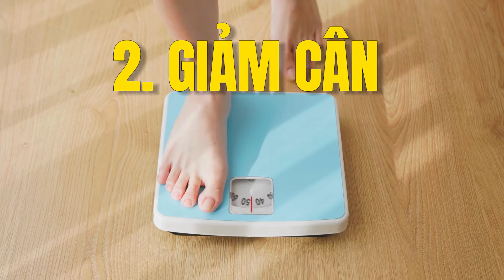Điều gì xảy ra với cơ thể khi ĂN CHAY mỗi ngày? | Dược Sĩ Lan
Khi chuyển sang ăn chay mỗi ngày, cơ thể sẽ trải qua nhiều thay đổi tích cực. Điều gì xảy ra khi ăn chay? Trước hết, hệ tiêu hóa của bạn sẽ hoạt động hiệu quả hơn do lượng chất xơ dồi dào từ rau củ quả. Ăn chay trường có thể giúp giảm nguy cơ mắc các bệnh mãn tính như tiểu đường, tim mạch và ung thư. Một lợi ích của ăn chay rõ rệt là việc giảm cân, nhờ giảm thiểu lượng chất béo bão hòa và calo từ thực phẩm động vật. Người ăn chay thường có mức năng lượng ổn định và tinh thần sảng khoái, bởi họ tiêu thụ nhiều vitamin và khoáng chất từ thực phẩm tươi sống. Tuy nhiên, để ăn chay khỏe mạnh, bạn cần biết cách ăn chay đúng cách, đảm bảo cung cấp đủ protein, sắt và vitamin B12 từ các nguồn thực phẩm chay như đậu, hạt, và ngũ cốc. Ăn chay và sức khỏe luôn đi đôi với nhau, mang lại cho bạn một lối sống lành mạnh và bền vững.

0:00 Điều gì xảy ra với cơ thể khi ĂN CHAY mỗi ngày?
0:16 ngủ ngon hơn
0:35 giảm cân
1:03 khớp ít viêm hơn
1:34 da sáng mịn hơn
2:03 kiểm soát huyết áp tốt hơn
3:07 giảm triệu chứng trầm cảm
3:31 giảm đục thuỷ tinh thể
4:08 giảm nguy cơ ung thư
4:41 có nhiều năng lượng hơn
CÁC VIDEO LIÊN QUAN VỀ ĂN CHAY:
🔵Cô bác anh chị cần tư vấn có thể nhắn với dược sĩ Lan qua zalo 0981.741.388 nhé
CÁC TRANG CHÍNH THỨC CỦA DƯỢC SĨ LAN:
Một số từ khóa có thể tìm kiếm về ăn chay: điều gì xảy ra khi ăn chay, ăn chay,ăn chay trường,ăn chay giảm cân,lợi ích của ăn chay,ăn chay khỏe mạnh,ăn chay và sức khỏe,cách ăn chay đúng cách,người ăn chay

© Bản quyền thuộc về Dược Sĩ Lan
© Copyright by Dược Sĩ Lan ☞ Do not Reup